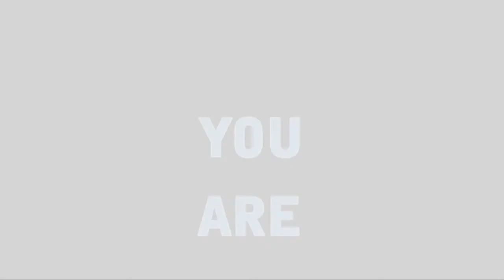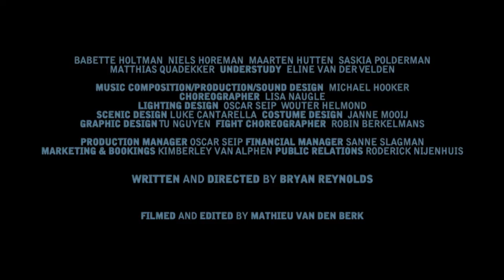Trailer Blue Shade - Transversal Theater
Are you medicated?

A 21st Century antihero from Brooklyn, Joey Mazzoni is what the self-help industry, pharmaceutical drugs, daytime talk shows, and the Italian-American Mafia have in common.

Although making sense is privileged in this dangerous, double-edged world on the loose, Joeys enlightenment may not be what the doctor ordered.

Playwright/directorBryan Reynolds
Actors                Babette Holtman
Niels Horeman
Maarten Hutten
Saskia Polderman
Matthias Quadekker
UnderstudyEline van der Velden
Music composition/    Michael Hooker
production
ChoreographerLisa Naugle
Lighting designOscar Seip
Wouter Helmond
Scenic designLuke Cantarella
Costume designJanne Mooij
Graphic designTu Nguyen
Sound designMichael Hooker
Fight choreographerRobin Berkelmans
Production managerOscar Seip
Financial managerSanne Slagman
Marketing & bookingsKimberley van Alphen
Public RelationsRoderick Nijenhuis

Filmed and Edited by Mathieu van den Berk